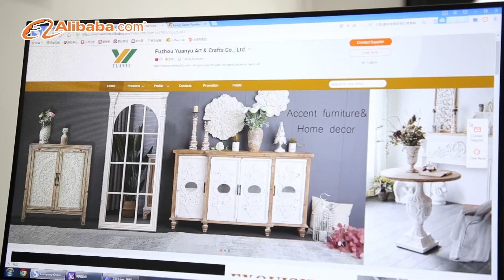Antique Farmhouse Style antique Furniture Storage Living Room Cabinet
Country Sideboard Buffet Embossed Scrollwork 4 Doors
Metal handle wooden antique craft lockers